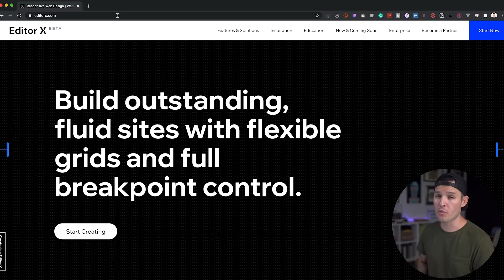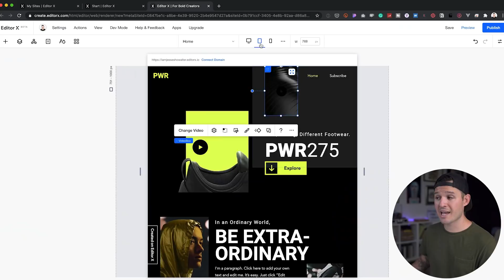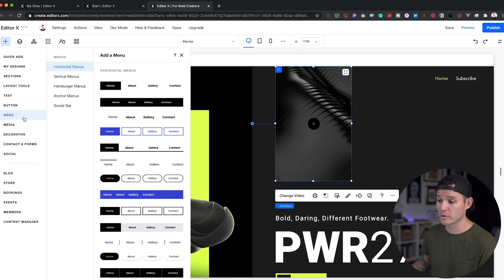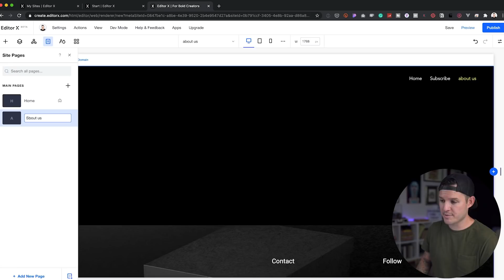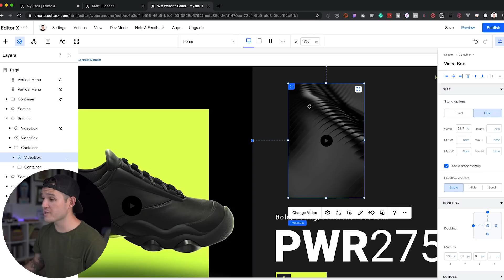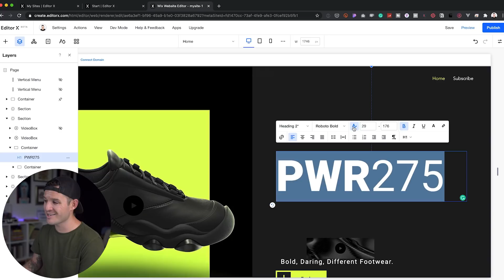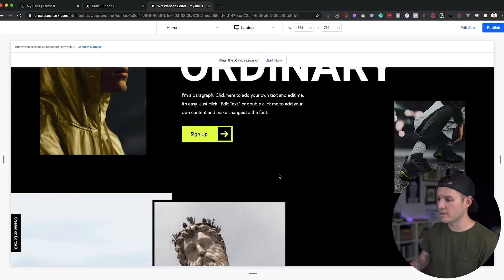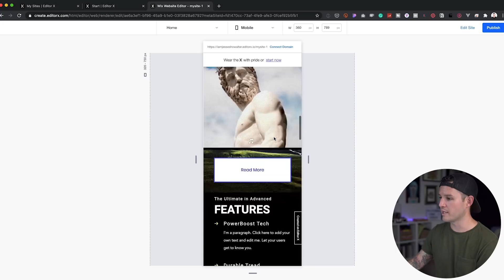Editor X | Responsive web design & why I love it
NoCode tools are here and they are awesome. Editor X is a no-code tool that allows you to build a responsive website for professional use. It's powerful, easy to use, and fully featured. In this series, I am going to cover why I love Editor X and then actually build out a project.